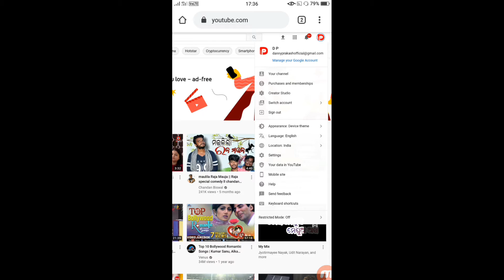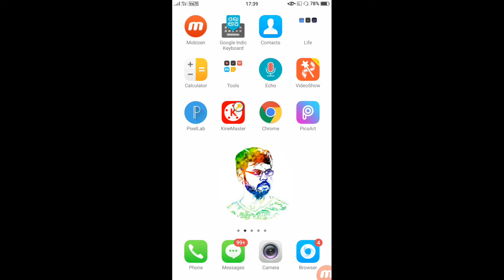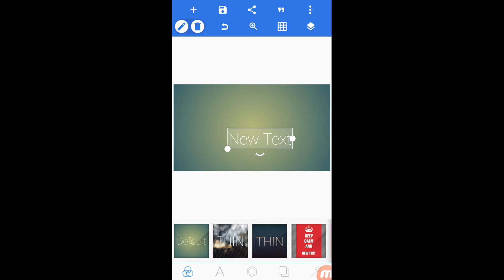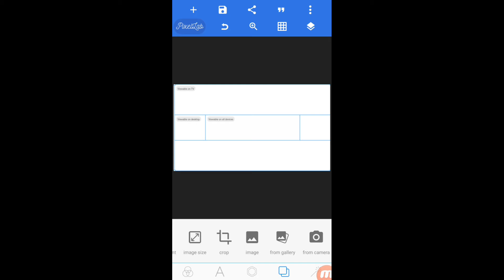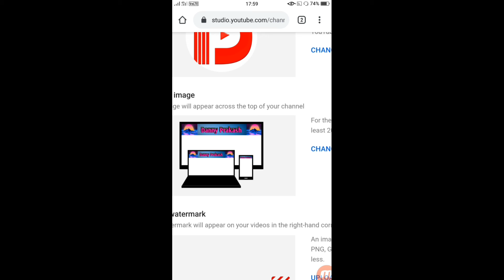How to Setup Professional Banner Image on YouTube || HD Quality Banner || Channel Art Secret Trick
professional channel art odia
YouTube banner image odia
YouTube banner image setup odia